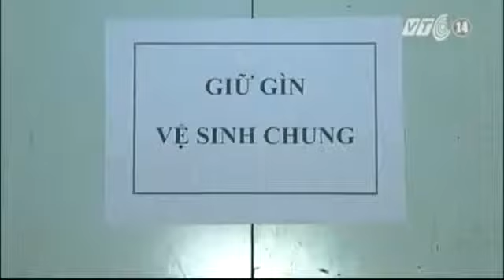Hà Nội Tổng Kiểm Tra Thang Máy Nhà Tái Định Cư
(Nguồn: VTC14) Hà Nội tổng kiểm tra thang máy nhà tái định cư